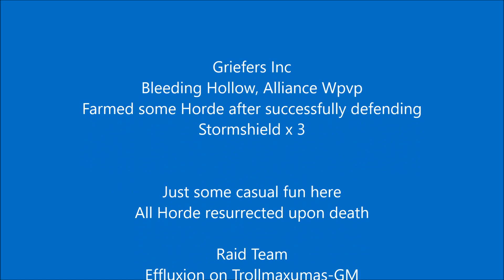Griefers, Inc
Casually farming Warspear after successfully defending Stormshield multiple times